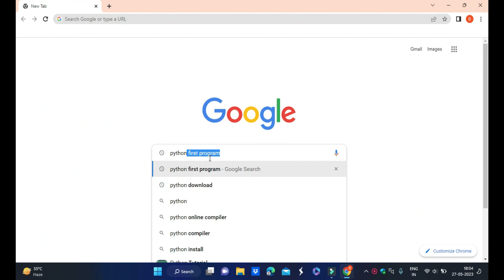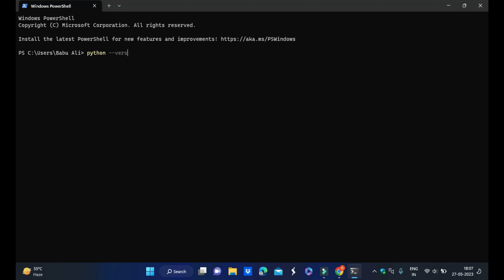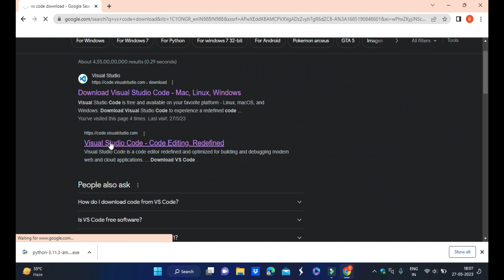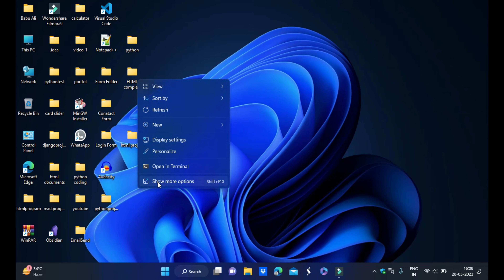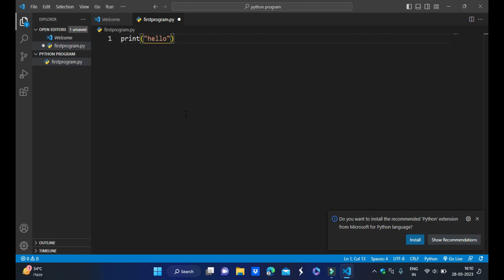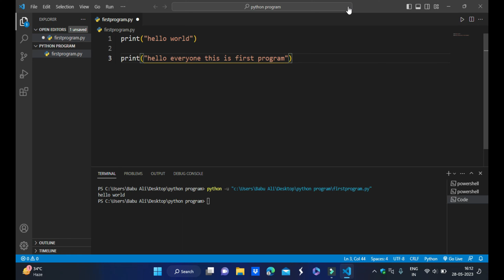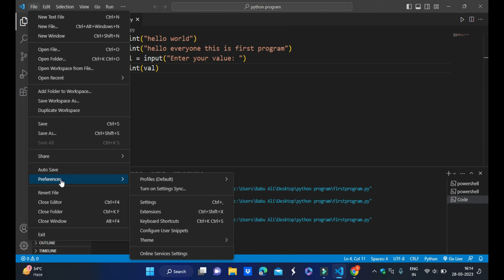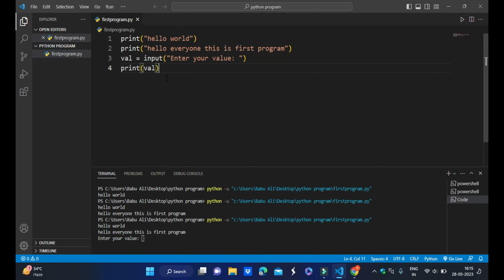How to Run Python Using Visual Studio Code 2023 | How to install Python in vs code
in this video i will told you how to run python on visual studio code.